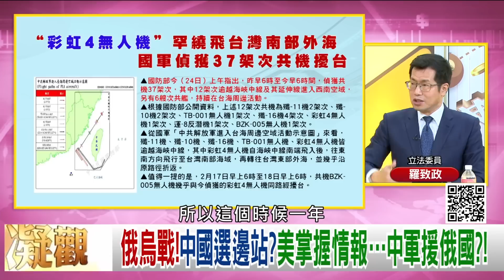精彩片段》羅致政:這樣的事情不能在台海發生...【年代向錢看】2023.02.24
下載【年代電視】APP：
iOS平台：